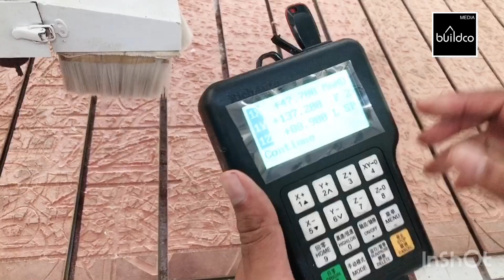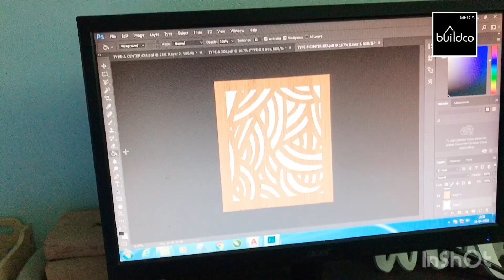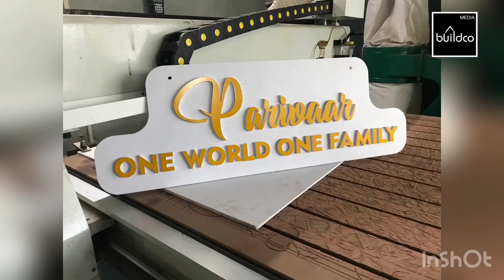റോബോട്ടിക് ആശാരി - CNC router machine - Malayalam - Jali cutting - Designing - Home Decor - Part 1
ബിസിനസ്സ് വാർത്തകളറിയാൻ ഞങ്ങളുടെ ബിസിനസ്സ് പോർട്ടൽ സന്ദർശിക്കു.

cnc router machine - Jali Designing - CNC cutting - Malayalam - Information - house decor - Modern designs - informative - Technical - Auto Cad - Artcam Malayalam - House decoration - Construction - Interior ideas - Sign board letter cutting - 3D letter cutting - Multywood cutting - Kerala - Malayalam

home decor,
home decor business,
home decor business ideas,